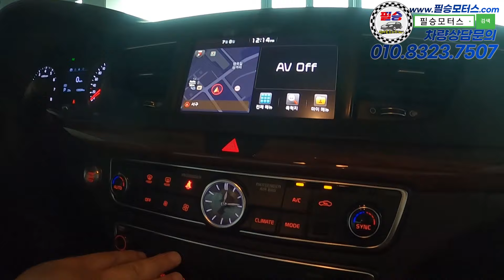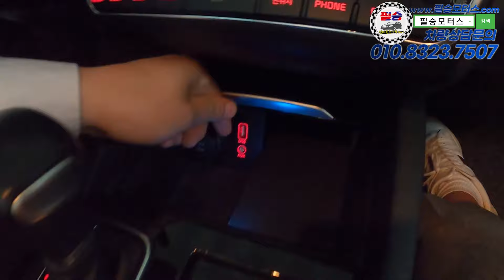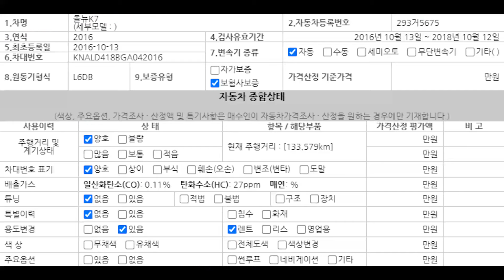[판매완료] 올 뉴 K7 LPI 프레스티지!!이젠 가스차도 옵션이 넘치고 넘칩니다!어뷰,HID,4구안개등 다양한 옵션구비 거기다가 전국최저가 차량!!구경오세요!!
올 뉴 K7 LPI 프레스티지!!이젠 가스차도 옵션이 넘치고 넘칩니다!어뷰,HID,4구안개등 다양한 옵션구비 거기다가 전국최저가 차량!!구경오세요!!

올뉴K7 3.0 LPI 프레스티지

100% 실매물로 영업하고 있는 필승모터스 입니다.